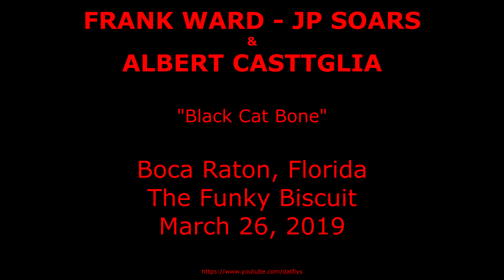Albert Castiglia - JP Soars - Frank Ward 2019-03-26 Boca Raton, Florida - Black Cat Bone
Albert Castiglia - JP Soars - Frank Ward 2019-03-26 Boca Raton, Florida - The Funky Biscuit - Black Cat Bone